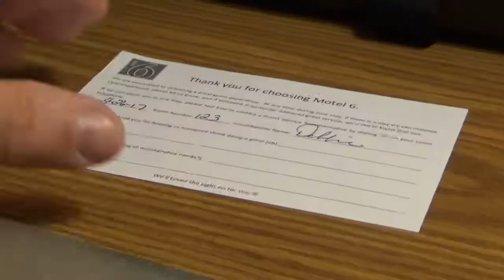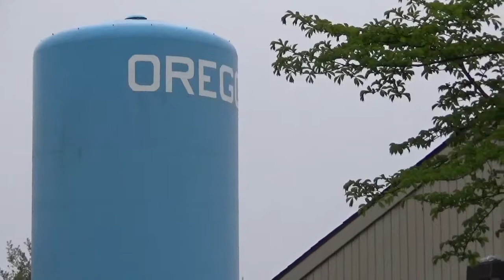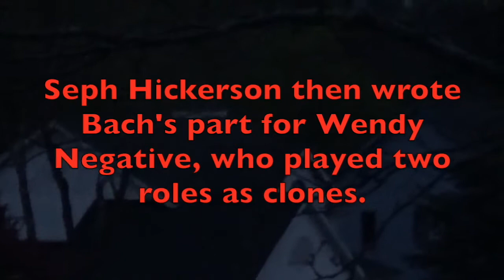The Quadium Factor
Independent filmmaker Seph Hickerson makes a remake of the 1970s science fiction film The Quadium Factor.  He casts Wendy Negative, with whom he's worked before.  Their difficult professional relationship reflects Hickerson's difficult personality, a trait made obvious in his dealings with producer Annie Belmont.  Shot by Rhombus on location in the Quad Cities (Illinois and Iowa) in April 2017, and in Oshkosh and Oregon, Wisconsin.  Music by Rhombus, as well as direction, editing, camerawork (additional camerawork by Imogen Lapp and Kaitlin Mohammadian), all dialogue improvised.
The film follows I'm Sorry My Suffering Makes You Feel Bad, featuring Hickerson and Negative, available for viewing on YouTube channel John Berner.